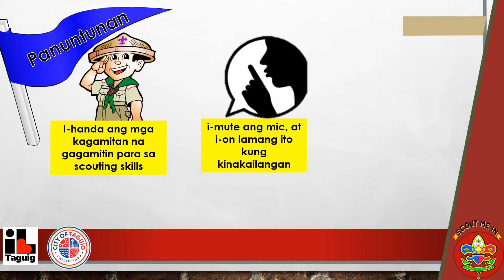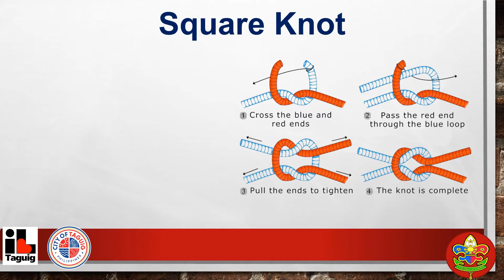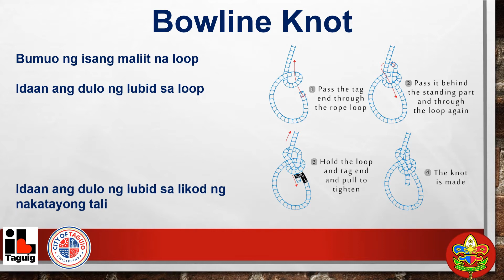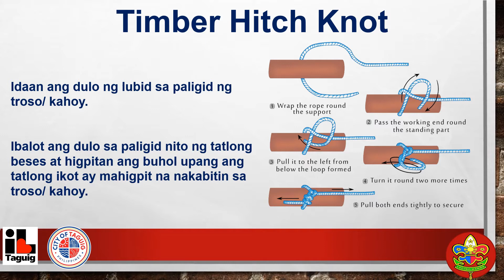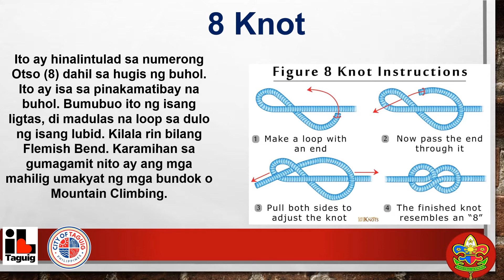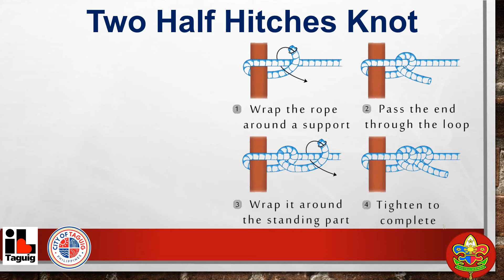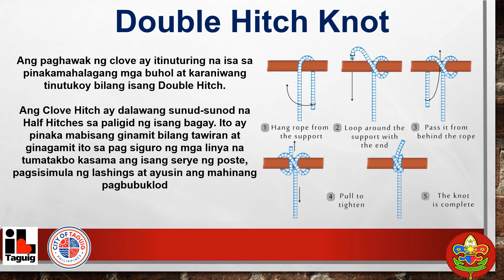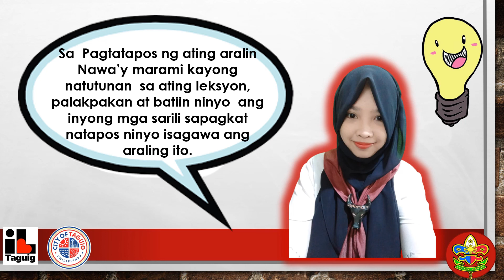BOY SCOUTS OF THE PHILIPPINES - MODULE 4 BASE 1: KNOTS & HITCHES